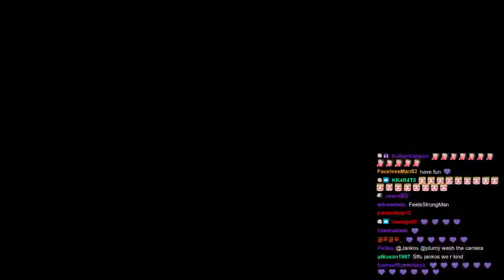Jankos trying Sunglasses at night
Really appreciate each one of you for watching the daily clips.

Jankos if you have any problem with me uploading your clips please DM me.